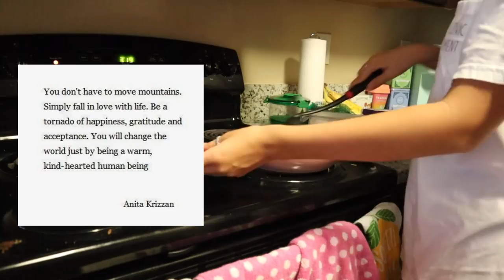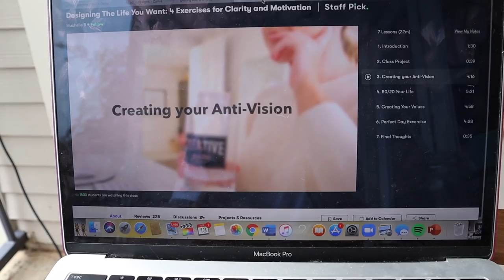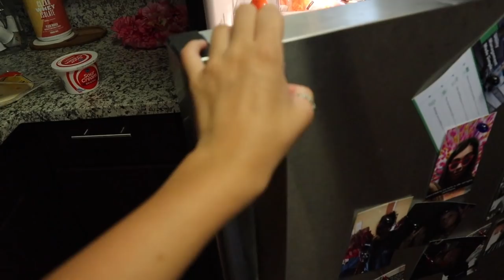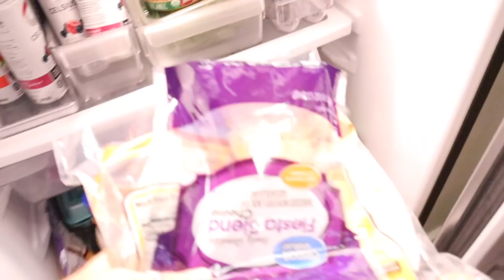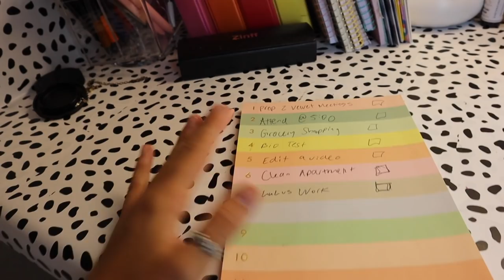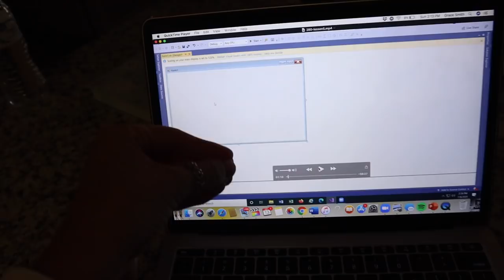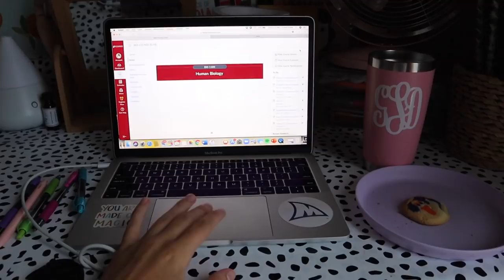VLOG: fridge organization, grocery haul, online school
Hey y'all here is another Sunday productive vlog! We organize the kitchen, clean the apartment, do lots of school work, grocery shop, bake fall cookies, and much more!

★ FAQ's★
What camera do you use? Canon M50 and Canon g7x